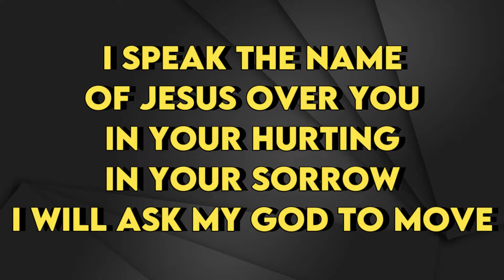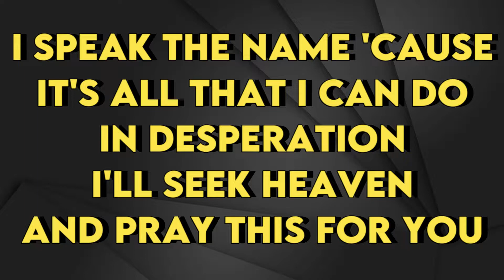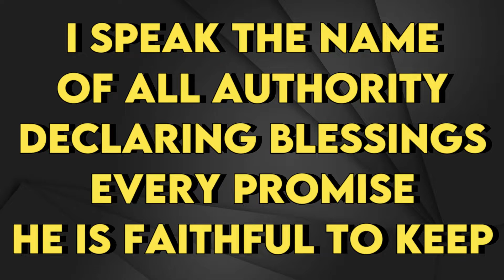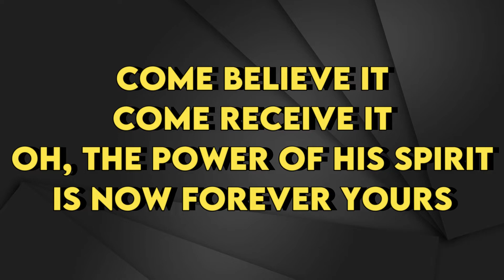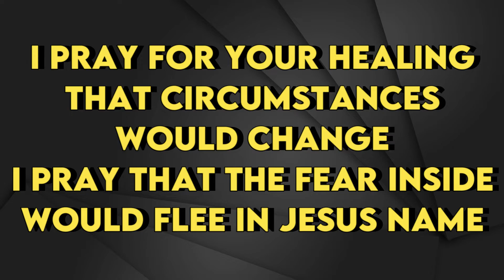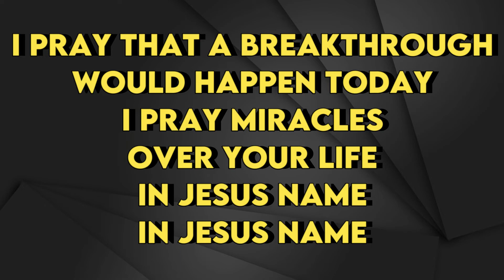Katy Nichole - In Jesus Name (Piano Version) - Karaoke Instrumental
Katy Nichole
In Jesus Name (Piano Version) - Karaoke Instrumental
Tono Original (read 👇🏻👇🏻👇🏻)
Key: Gb